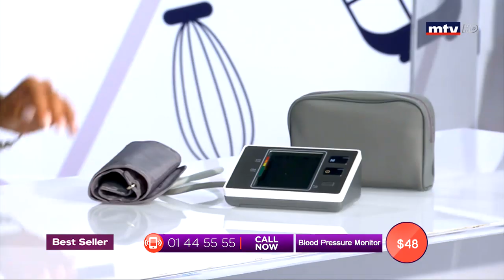Best Seller - 21/08/2019 - Part 2